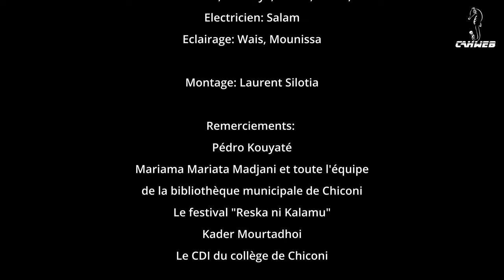Interview de Pédro Kouyaté, griot malien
Mercredi 15 mars, la 3e média du collège Ali Halidi a reçu Pédro Kouyaté pour une interview dans le cadre de sa venue à Mayotte pour le 4e concours "Reska Ni Kalamu", organisé par La bibliothèque de Chiconi.
Pédro Kouyaté est chanteur, compositeur, poète, musicien de la scène internationale et un véritable « griot » malien.
Pendant cette interview en toute simplicité, l'artiste a pu se confier sur ses origines, sa musique, ses influences et ses projets. Bonne écoute à tous et merci Pédro.

Chapitrage :
Introduction : 00:00
1 - Qu'est-ce qu’un griot ? Quelle est sa place dans la société malienne ? : 00:32
2 - N'importe qui peut-il devenir un griot ? : 07:20
3 - Pourquoi avez-vous décider d'ajouter des instruments "d'ailleurs" ? : 09:41
4 - Que ramènerez vous de Mayotte dans votre art ? : 11:31
5 - Quel est le message que vous voulez transmettre à travers votre musique ? : 14:29
6 - Pourquoi avez-vous décider de participer au festival "Reska Ni Kalamu" ? : 17:16
7 -  Que recherchez-vous auprès du public scolaire ? : 18:57
8 - Quels sont vos projets pour l’avenir ? : 23:10
9 - Pourriez-vous nous faire découvrir votre musique ? : 26:25
10- Interlude musicale : 29:02
11 -  Conseil pour ceux qui cherchent à faire carrière dans l'industrie musicale ? : 31:47
10 - Le mot de la fin : 37:45
Outro : 42:52